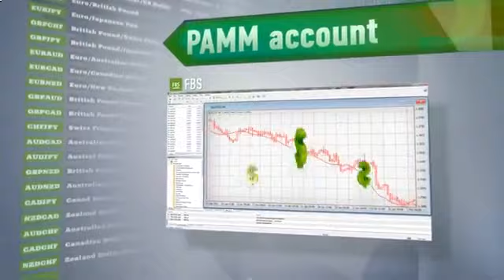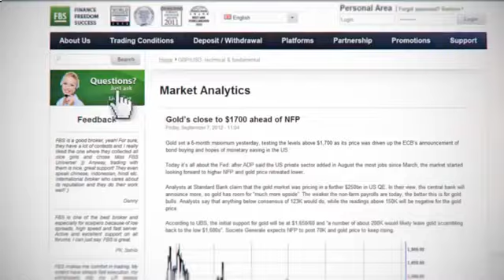Icem Cfd Basic Tutorial+ How To Extrude +Geometry Genetarion [Icem Cfd Tutorials]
Computational Fluid Dynamics (Field Of Study) icem cfd meshing tutorial ICEM CFD BASIC TUTORIAL ICEM block structured meshing ICEM CFD CFD geometry genetarion icem cfd blocking icem cfd meshing meshing structured mesh HOW TO EXTRUDE ANSYS ansys meshing Simulation icem meshing mesh Engineering cylinder Meshing 2D pipe CFD-Online structured Airfoil Separator Simulaton Animation Cyclone FLUENT periodic Ansys Hexa shifted Pereira Mesh intake engine ogrid value cgrid hgrid PSYMN Simon hexa port naca PRACE hex tutorial